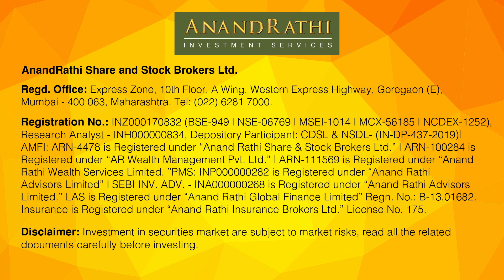Kahani Chatur Ki | Episode 6 | Thoughtful vs Impulsive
Do you also take impulsive decision? Learn from Chatur as he teaches his friend to take thoughtful decisions. Be Chatur always!!